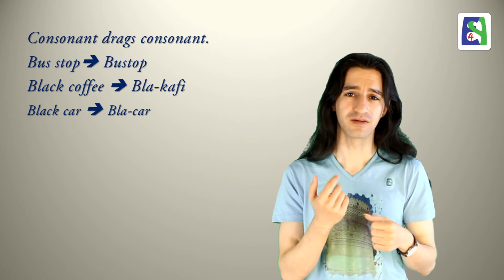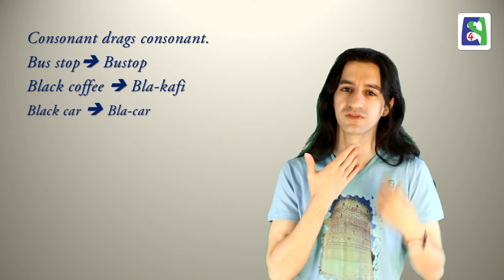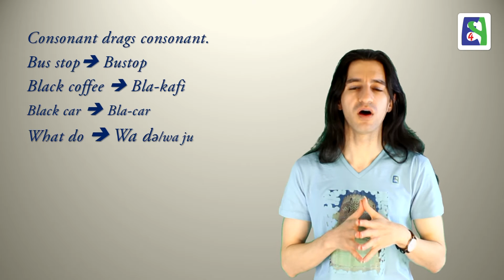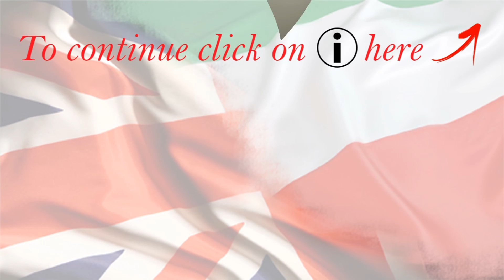How to Sound like a native Speaker Part 6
در این درس به نکاتی میپردازیم که دانستن آنها میتواند به درک صحبت افراد نیتیو و همینطور به صحبت کردن خودمان کمک زیادی کند.

There are some unwritten rules that native speakers follow without thinking of them when speaking. If we as the learners of the language would study and follow the same rules we could sound more like a native when speaking and be a better listener as well.

درس ۵۹۶
Lesson 596

Skype: english4persians